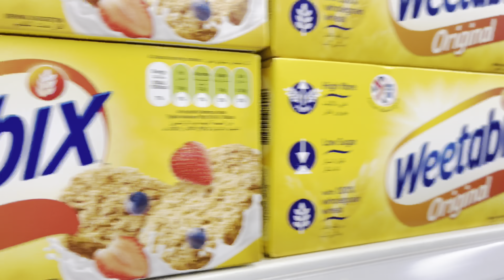Behan bhai Ka Piyar || A Cute Motivational Story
Much Love.
- Sehrish & Luqman!